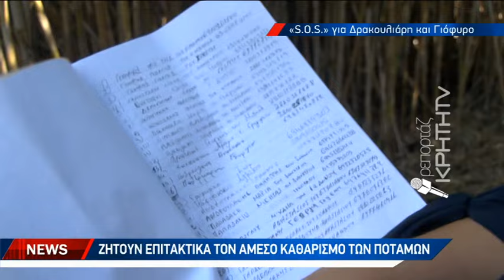Ζητούν επιτακτικά τον άμεσο καθαρισμό των ποταμών